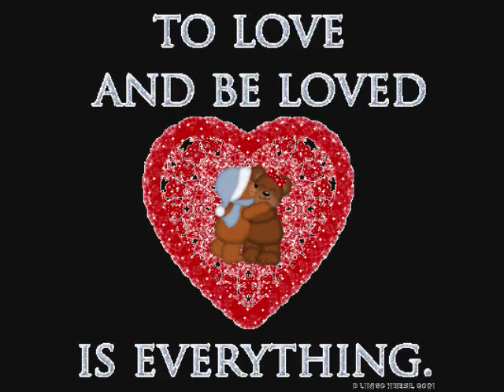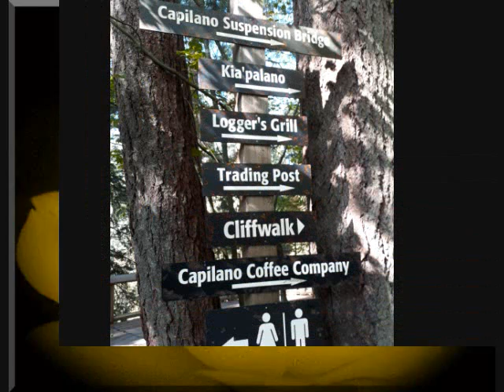A LOVE TO LAST A LIFETIME By: Jose Marie Chan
A visit to Korea